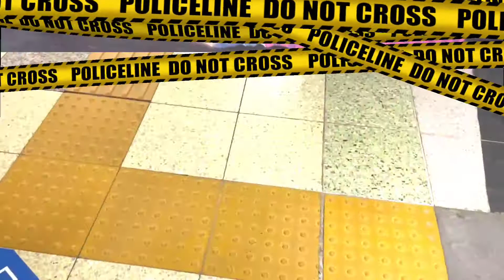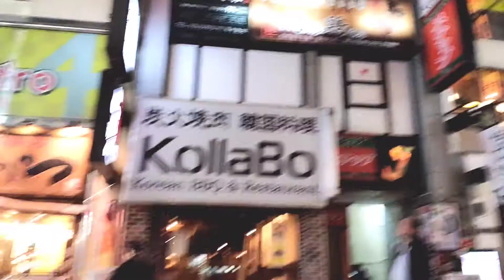一緒に歩きませんか？～東京もえさんぽ。歌舞伎町は少し静かになってしまった。。。2020年の秋。 もえこ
もえこチャンネル！本日は新宿駅周辺
散策動画「もえさんぽ」でございます。
今回は一緒に散歩しよう！！という動画です。
手ぶれ、申し訳ございません。 ゆるりと
お付き合い頂ければ幸いに思います。

よろしければ、コメントもお待ちしております！

about 網戸もえ (あみともえ) シンガーソングライターを

2020年1月10日に物販開始、2月には世界配信開始！
3月に全国流通発売しました🆕👂‼️

2019年公開MV なんかいいよ。な名曲「ナンカイイヨウ。」
網戸もえ